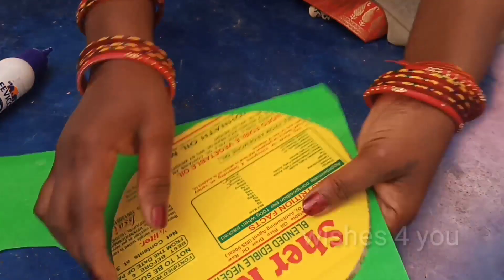Easy wall hanging craft ideas | kagaj ke jhumar ki best design | Room decoration | paper art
Easy wall hanging craft ideas | kagaj ke jhumar ki best design | Room decoration
kagaj ka jhumar banane ka tarika
kagaj ka phool banane ka tarika
kagaj ka jhumar
kagaj ka jhumar kaise banate hai
kagaj ka jhumar kaise banaye